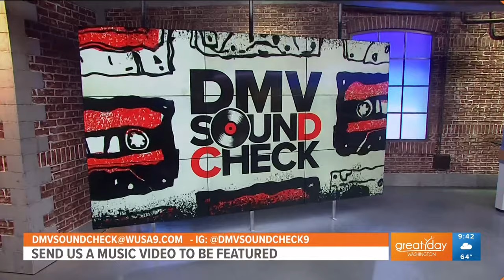Multi award-winning singer Maurette Brown Clark brings sensational vocals and positive vibes to the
Singer, Songwriter and Producer Maurette Brown Clark performs her single "I See Good" on the DMV Soundcheck. Check out her latest project called "He Loves Me".